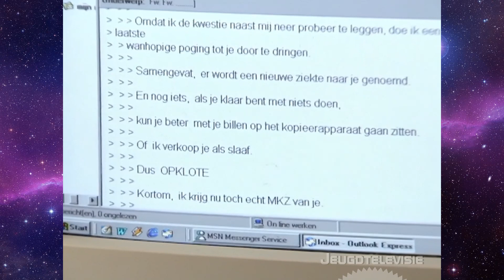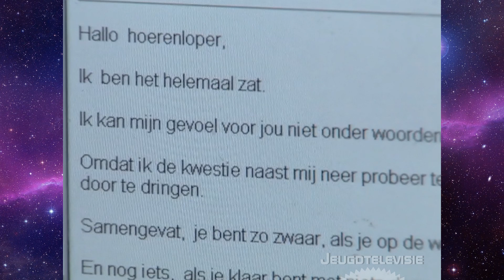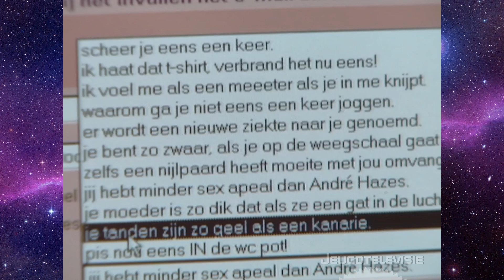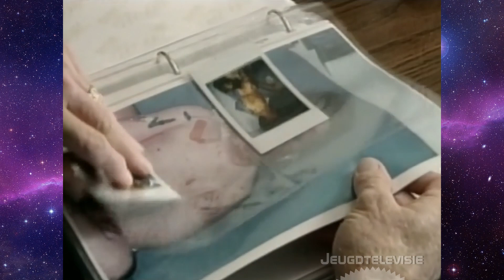NOS Jeugdjournaal met Debby Petter 10-06-2001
Het jeugdjournaal, gepresenteerd door Debby Petter, met de volgende onderwerpen:
1. Organisatie Kinderconsument tegen pest-site op Internet;
2. Slachtoffertjes bomaanslag Oklahoma over doodvonnis dader McVeigh.
3. Speciaal weekend in Oisterwijk voor liefhebbers van vogels kijken.
4. Weervoorspellingen.